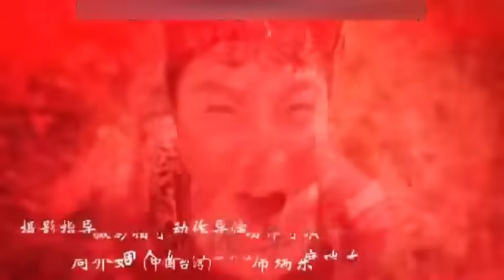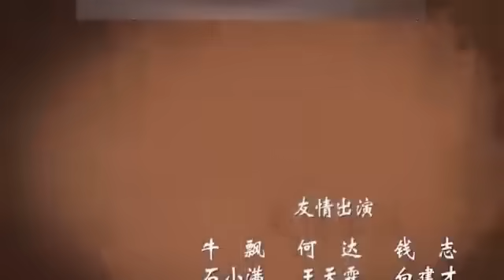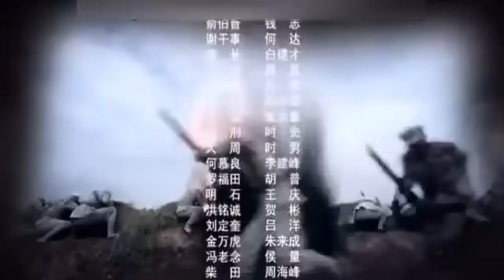BRAVE MAN SEASON 2 EP 23 IMETAFSILIWA KISWAHILI